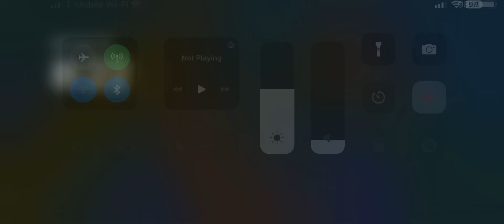Liberty always has rich servers 100%